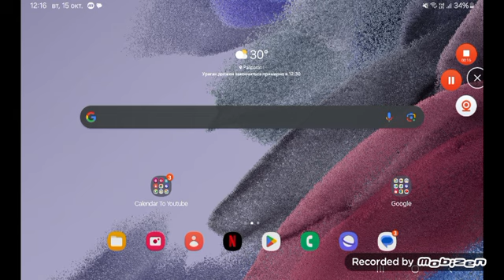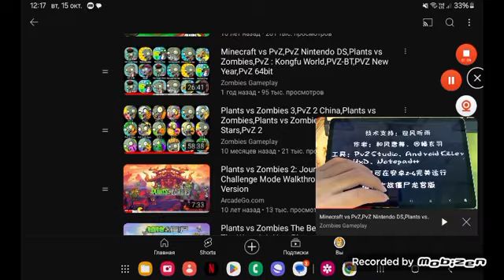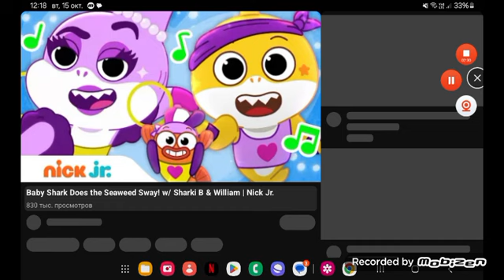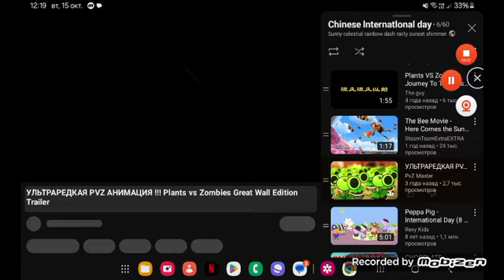sun Rarity sunny Rainbow Dash sharki B sunset shimmer